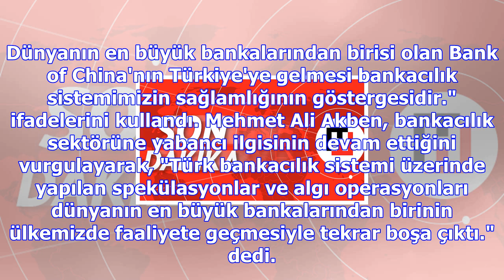Dünya bankacılık devine türkiye izni resmen çıktı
AA muhabirine açıklamalarda bulunan Akben, BDDK olarak Bank of China Turkey AŞ'nin bankacılık lisans...